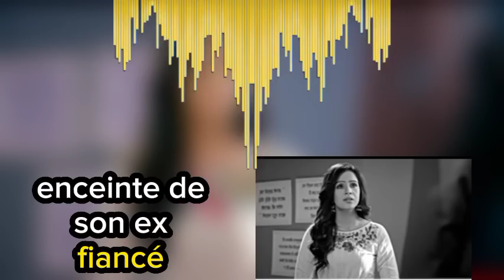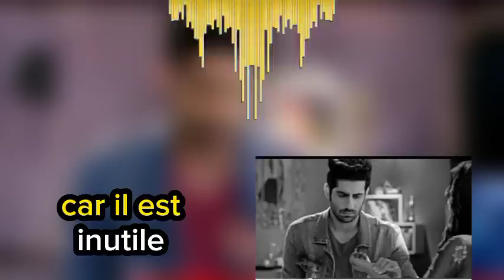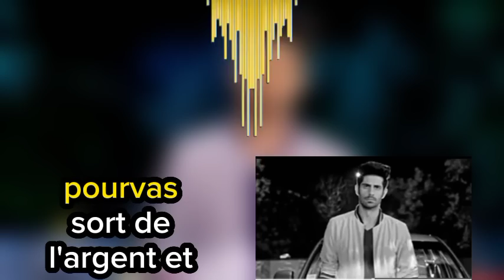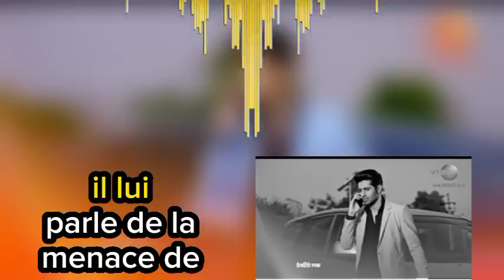Pourva propose un marché à Pankouri en échange de Védante dans le fils Prodige de